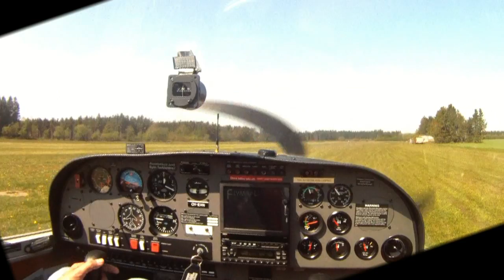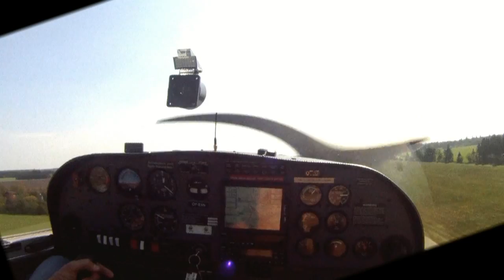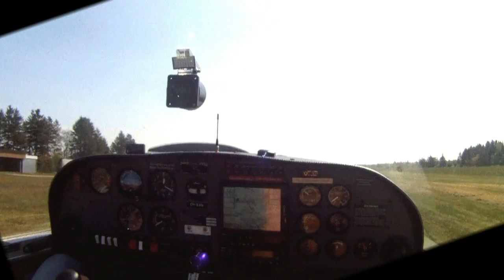First solo flight!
My first solo flight. Awesome feeling. Aircraft is a Super Dimona motorglider. Location is Chr. Hede, Silkeborg, Denmark.